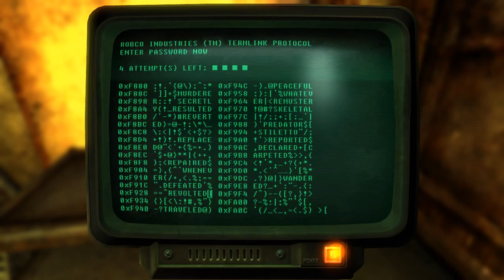Raging Fallout 3 part 46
Yo Guy's! I'm back and we are finally back with Fallout 3!! Again!!!